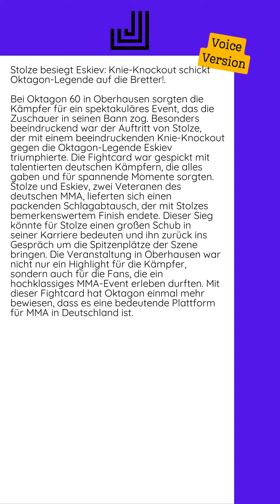08.09.2024 - Stolze besiegt Eskiev: Knie-Knockout schickt Oktagon-Legende auf...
Bei Oktagon 60 in Oberhausen sorgten die Kämpfer für ein spektakuläres Event, das die Zuschauer in seinen Bann zog. Besonders beeindruckend war der Auftritt von Stolze, der mit einem beeindruckenden Knie-Knockout gegen die Oktagon-Legende Eskiev triumphierte.   Die Fightcard war gespickt mit talentierten deutschen Kämpfern, die alles gaben und für spannende Momente sorgten. Stolze und Eskiev, zwei Veteranen des deutschen MMA, lieferten sich einen packenden Schlagabtausch, der mit Stolzes bemerkenswertem Finish endete. Dieser Sieg könnte für Stolze einen großen Schub in seiner Karriere bedeuten und ihn zurück ins Gespräch um die Spitzenplätze der Szene bringen.  Die Veranstaltung in Oberhausen war nicht nur ein Highlight für die Kämpfer, sondern auch für die Fans, die ein hochklassiges MMA-Event erleben durften. Mit dieser Fightcard hat Oktagon einmal mehr bewiesen, dass es eine bedeutende Plattform für MMA in Deutschland ist.